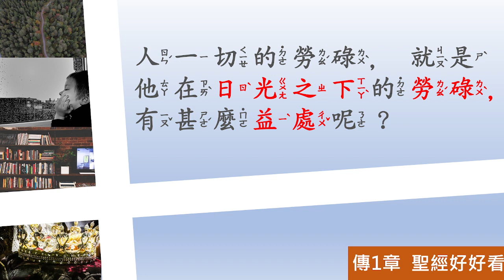[聖經好好看] 傳道書-第1章 日光之下的虛空